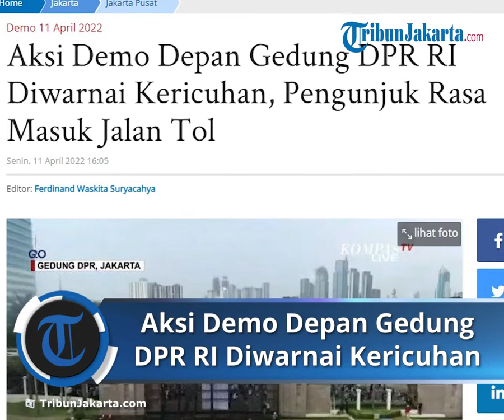Aksi Demo Depan Gedung DPR RI Diwarnai Kericuhan, Pengunjuk Rasa Memblokade Jalan Tol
TRIBUN-VIDEO.COM - Aksi demo mahasiswa diwarnai bentrok dengan aparat keamanan di depan Gedung DPR RI, Jalan Gatot Subroto, Jakarta Pusat, Senin (11/4/2022).

Kericuhan pun tak terhindarkan setelah polisi menembakkan watercanon ke arah pengunjuk rasa.

Massa aksi pun merangsek masuk ke dalam jalan tol.

Mereka kemudian memblokade jalan tol dengan memberhentikan sejumlah kendaraan.

Akibatnya, arus kendaraan terhambat karena hanya lajur paling kanan yang dapat dilalui.

Diketahui, massa pengunjuk rasa dari aliansi Badan Eksekutif Mahasiswa Seluruh Indonesia (BEM SI) dan serikat mahasiswa lainnya mulai gelar orasi di depan gedung DPR RI.

Mahasiswa yang terpantau jumlahnya sekitar seribu orang ini mulai menggelar aksi sekitar pukul 14.00 WIB.

Sebelum menggelar aksi, mereka melakukan long march yang diketahui mulainya dari kawasan depan gedung TVRI Senayan.

Dalam orasinya sang orator dari atas mobil komando meneriakkan penolakan masa jabatan Presiden tiga periode atau penundaan pemilu.

Seraya, penolakan itu turut disambut oleh massa aksi lain yang berada di depan halaman gedung DPR RI.

"Jokowi tiga periode bilang tolak," kata sang orator yang berada di atas mobil komando.

"Tolak!" sahut masa aksi.

Tak hanya itu, mereka juga menuntut agar pemerintah dapat menstabilkan harga bahan pokok tak terkecuali harga bahan bakar mesin (BBM).

Berdasarkan pantauan Tribunnewscom di lokasi, aparat keamanan dari kepolisian dibantu TNI dan Dishub melakukan penjagaan.

Mengingat massa aksi mahasiswa yang tumpah ke jalan, membuat ruas jalan Gatot Subroto menuju Palmerah ditutup oleh petugas kepolisian, hanya satu ruas jalan Transjakarta yang tetap dibuka oleh kepolisian.

Hingga berita ini ditayangkan, terlihat masa aksi mahasiswa masih berdatangan dari beberapa elemen. Sedangkan arus lalu lintas, terlihat tersendat.

Sebelumnya, Badan Eksekutif Mahasiswa Seluruh Indonesia (BEM SI) akan menyampaikan tuntutan dalam aksi yang digelar di depan Gedung DPR RI, Senin (11/4/2022) ini.

Sebagaimana dikutip dari lama instagram BEM SI, setidaknya ada empat poin tuntutan yang akan disampaikan dalam aksi bertajuk Geruduk Rumah Rakyat tersebut.

Pertama, BEM SI mendesak dan menuntut wakil rakyat agar mendengarkan dan menyampaikan aspirasi rakyat bukan aspirasi partai.

Kedua, mendesak dan menuntut wakil rakyat untuk menjemput aspirasi rakyat sebagaimana aksi massa yang telah dilakukan dari berbagai daerah dari tanggal 28 Maret 2022 sampai 11 April 2022.

Diketahui, aksi ini merupakan aksi lanjutan dari yang sebelumnya pernah dilakukan BEM SI pada 28 Maret lalu di kawasan Patung Kuda, Jakarta Pusat.

Ketiga, mendesak dan menuntut wakil rakyat untuk tidak mengkhianati konstitusi negara dengan melakukan amandemen.

"Bersikap tegas menolak penundaan pemilu 2024 atau masa jabatan 3 periode," tulis poin tuntutan dalam unggahan tersebut.

Keempat, mendesak dan menuntut wakil rakyat untuk menyampaikan kajian disertai 18 tuntutan mahasiswa kepada presiden yang sampai saat ini belum terjawab.

Dalam unggahan tersebut, BEM SI juga menyatakan upayanya dalam melayangkan tuntutan itu.

Mereka menyatakan, akan tetap menyuarakan aspirasi atau tuntutannya hingga menang.

"Kami ada dan terus berlipat ganda. Panjang Umur Perjuangan ! Hidup Mahasiswa ! Hidup Rakyat Indonesia ! Hidup Perempuan Indonesia!" bunyi seruan dari unggahan tersebut.

Artikel ini telah tayang di TribunJakarta.com dengan judul Aksi Demo Depan Gedung DPR RI Diwarnai Kericuhan, Pengunjuk Rasa Masuk Jalan Tol,